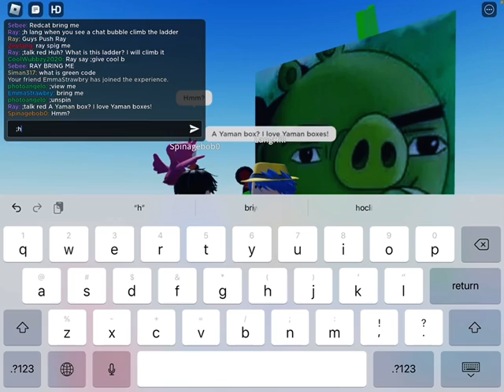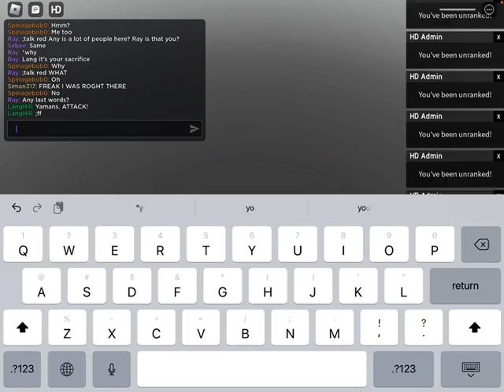FilmerRedCat’s Sacrifice (Ruined Version)